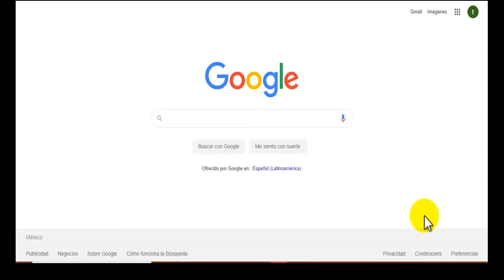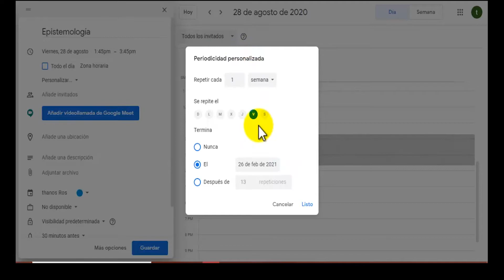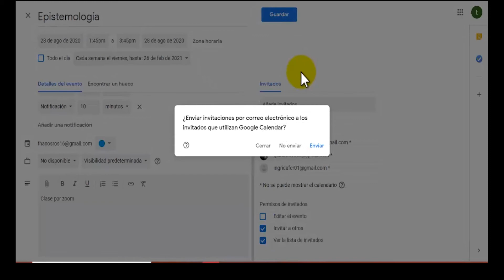Uso de google calendar Organiza tus actividades y eventos